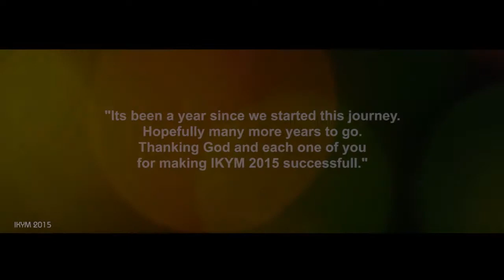IKYM 2015 1st anniversary special video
IKYM 2015 1st anniversary celebrations